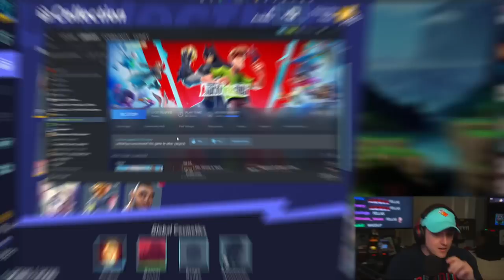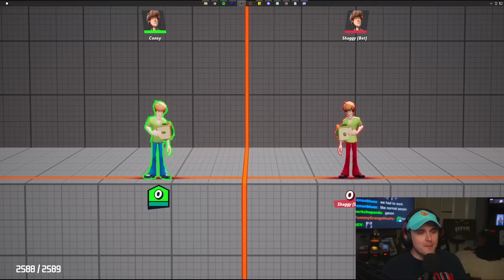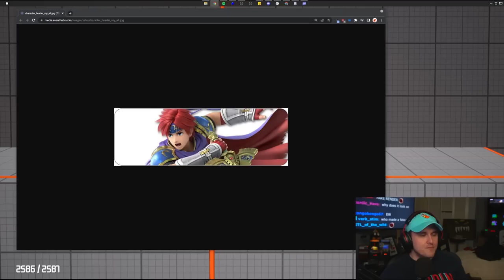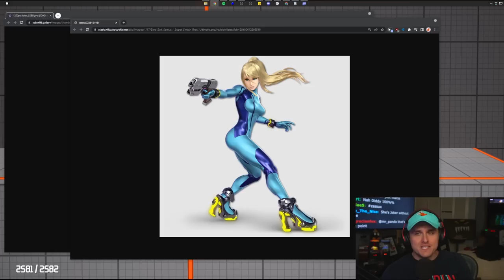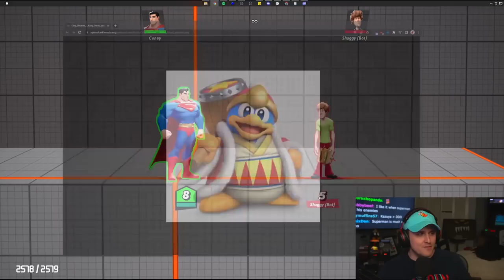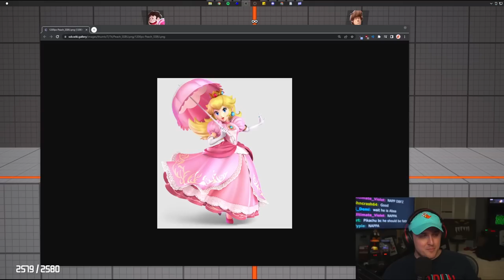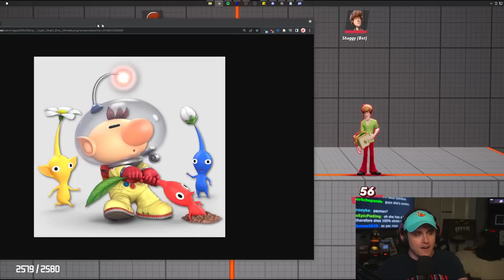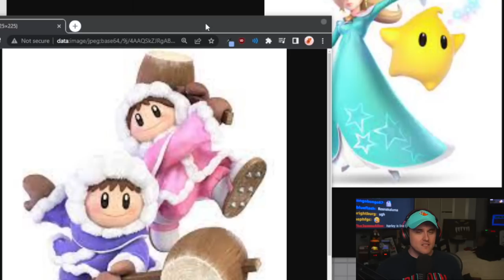Your Smash Main is IN MultiVersus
Coney gives advice to up-and-coming MultiVersus players on who they should play based on character archetypes and toolkits from the Super Smash Bros. series.

Check out these other streamers mentioned in the video if you want to see specific gameplay from them!

0:00 Intro
0:53 Shaggy
1:48 Batman
3:01 Taz
4:16 Garnet
5:01 Jake
6:59 Finn
8:26 Aria
9:38 Harley Quinn
11:29 LeBron James
11:51 Wonder Woman
12:44 Superman
14:29 Iron Giant
15:40 Steven Universe
17:13 Reindog
19:09 Velma
20:38 Tom & Jerry
21:59 Bugs Bunny